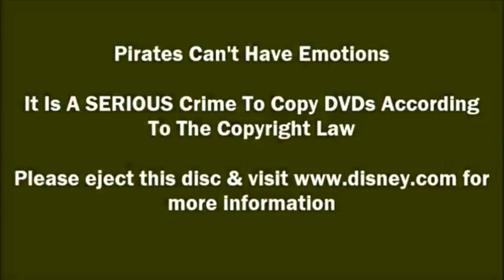The Tigger Movie (2000): DVD Anti- Piracy Screen